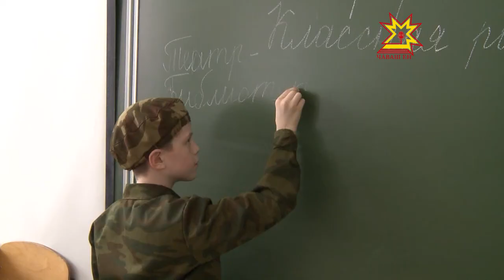Министерство обороны России и частные инвесторы окажут поддержку в строительстве кадетской школы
Министерство обороны  страны и частные инвесторы окажут поддержку в строительстве чувашского кадетского корпуса. Конкретные договорённости были достигнуты накануне. В Москве подписали четырёхстороннее соглашение о реализации важного для нескольких тысяч ребят проекта. Тему продолжит Дмитрий Ковалёв.